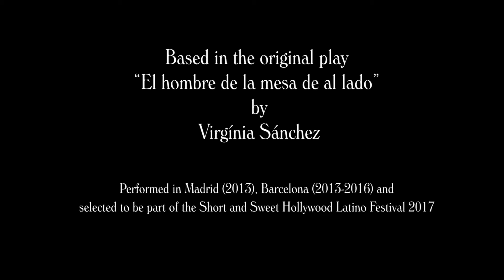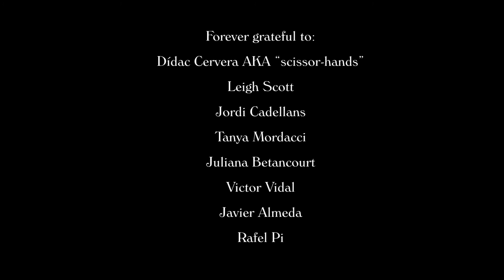ARE YOU AN IDIOT? - Short and Sweet Hollywood Film Festival nominee - screened in LA in 2018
Starring Robert Sisko and Sergi Cervera.
Written by Virginia Sanchez.
Directed by Julio Garcia Escames and Sergi Cervera.